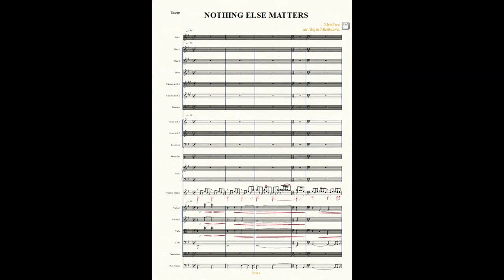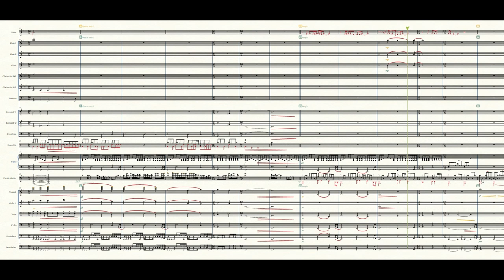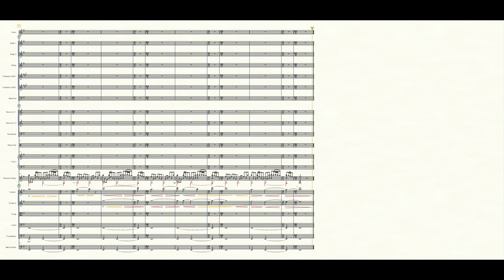Nothing Else Matters - Full Orchestra arrangement (Metallica & San Francisco Symphony Orchestra)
Full Orchestra arrangement (+ Band) for Nothing else matters (Metallica & San Francisco Symphony Orchestra Version)
Artist: Metallica
Composers: James Hetfield, Lars Ulrich
Arrangers: Michael Kamen, Bojan Mladenović